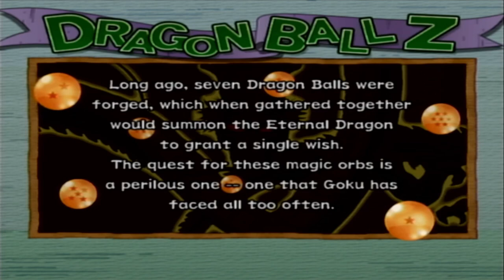The First Three Levels of Dragon Ball Z: Budokai 2 | Dragon Ball Z: The Board Game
It's time! My 30s are going to be about reclaiming my childhood, buying old games and retro kits that brought me joy growing up.

Starting off this journey is replaying the classic DBZ Budokai 2 on an actual PS2, find out if this game has aged well or has been placed on a nostalgic pedestal.